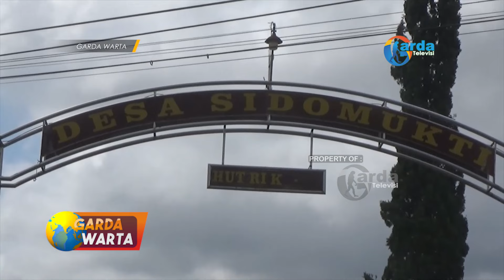MAGETAN - Viral, Acara Hajatan Warga Tersapu Banjir